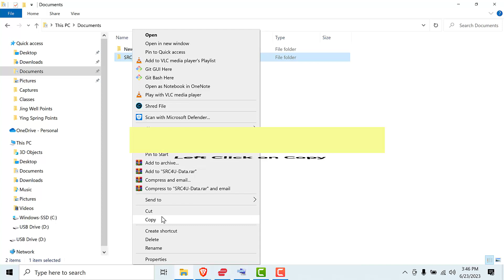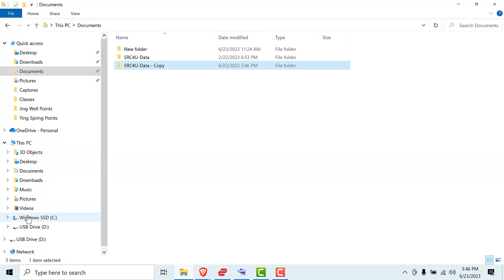How To Back Up SRC4U Completely